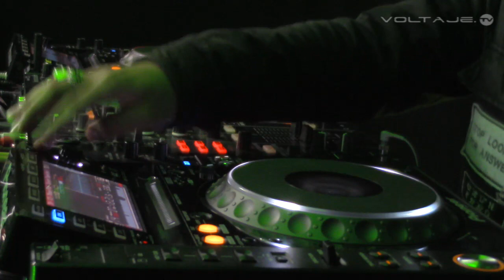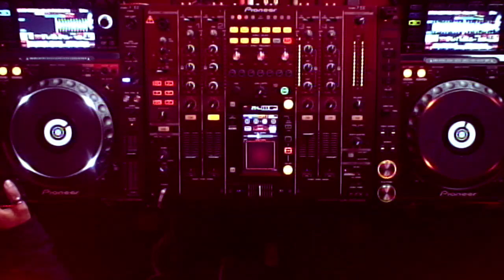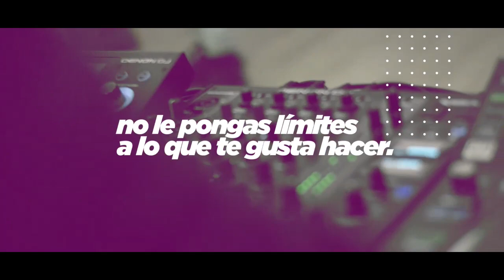FELIPE VELEZ @ VOLTAJE ELECTRONICA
DNA MUSIC TALENT
EMISIÓN JUEVES 13 DE JUNIO DEL 2019
ESTUDIOS VOLTAJE.FM